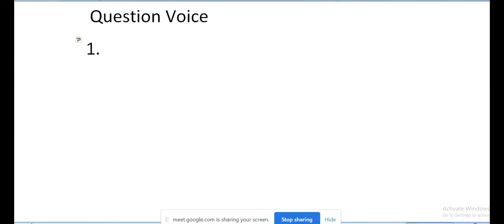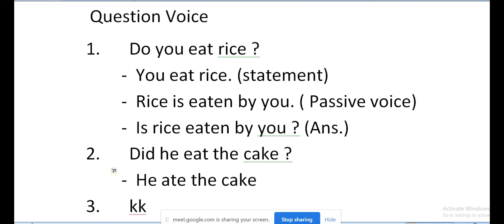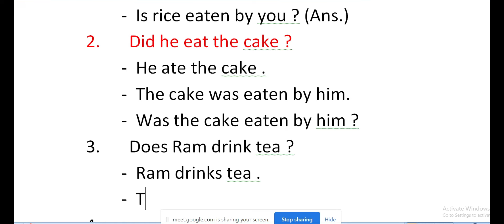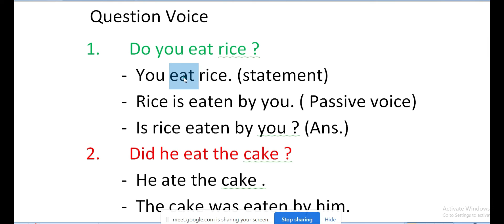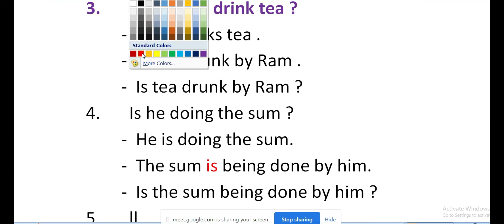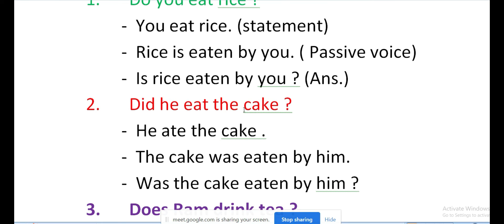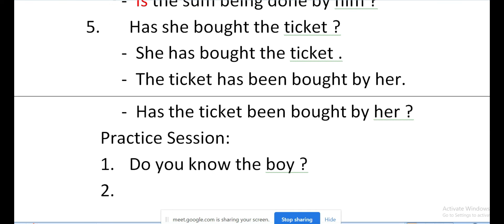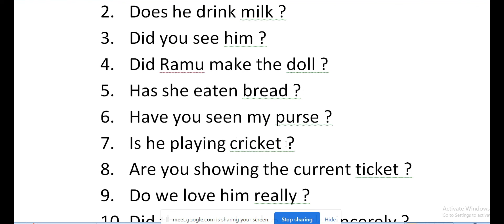Question Voice 22 7 22